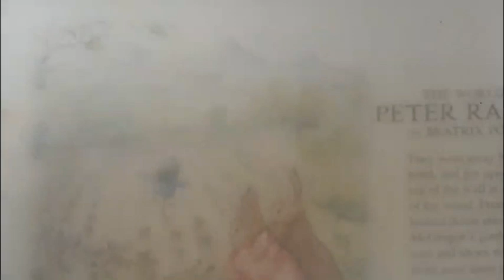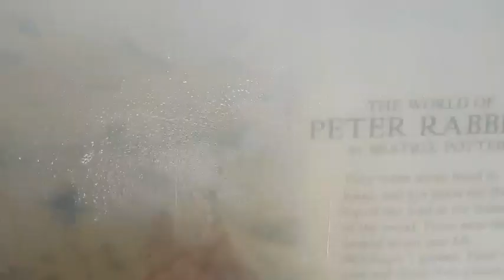오이무침황금레시피/간단하게 뚝딱 만드는 상큼하고 입맛돋는 오이무침 ( cucumber seasoned radish )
■ 오이무침

□ 재    료 : 오이, 양파
                   다진마늘, 중파, 고추가루, 매실 , 국간장, 액젓, 참깨, 꽃소금

□ 만드는법

1. 양파는 네모썰기 해줍니다..
2. 오이는 깨끗이 씻은후 동그란 모양으로 썰어줍니다.
3. 볼에 썰어놓은 오이와 양파를 넣어줍니다.
4. 다진마늘..쫑쫑썰은 파를 넣어줍니다.
5. 고추가루, 매실, 국간장, 액젓, 꽃소금을 넣어 버무려 줍니다.
6. 참깨를 넣어 마무리 해줍니다..
7. 부족한간은 꽃소금을 약간 넣어 버무려줍니다..